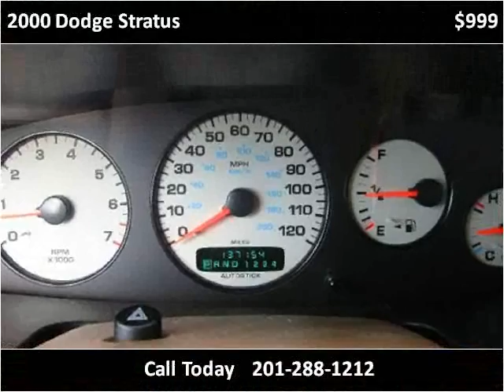2000 Dodge Stratus Used Cars Hasbrouck NJ